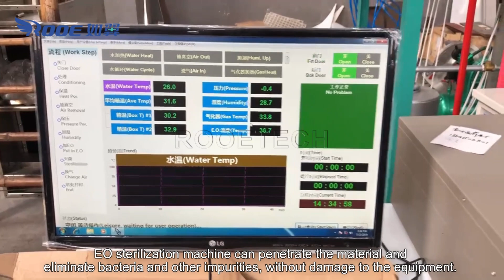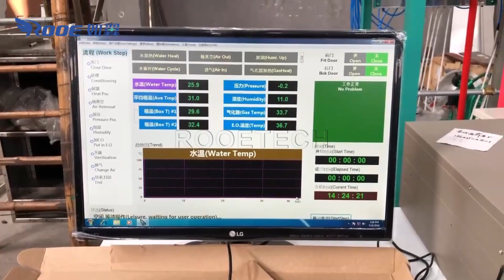Ethylene Oxide Sterilization -- Hospital EO Sterile Machine with Automatic Conveyor System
EO PLUS  Medical EO Sterile Machine Features:
Scope of application:
Medical instruments
Syringes, infusion sets, blood collection devices, artificial organs, artificial joints, orthopaedic implant devices, dental instruments, various catheters, various endoscopes, oxygen delivery devices, medical sutures, etc. Class 1, 2, 3 medical instruments Medical Supplies

Medical Supplies
Various non-woven medical products, medical clothing, masks, gloves, dressings, hospital bed bedding, medicine bottles, etc.

Sanitary products
Women’s sanitary napkins, napkins, disposable chopsticks, disposable tableware, etc.

Some medicines and cosmetics
Chinese medicinal materials, capsules, all kinds of medicine bottle (box), brush, powder, etc.

Cultural articles and currency
Archival documents, painting and calligraphy, archaeological relics, coins and animal and plant specimens, etc.

Textiles and biological products
Clothing, leather, fur, spices, chemical fiber, polyester and so on.